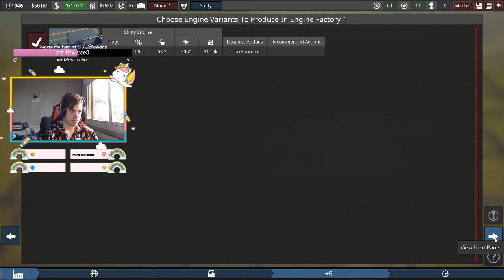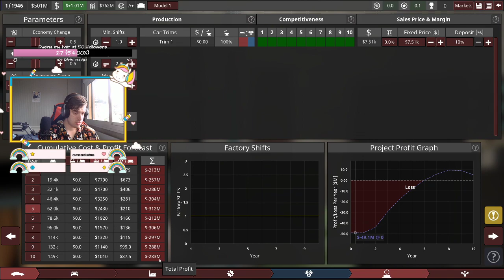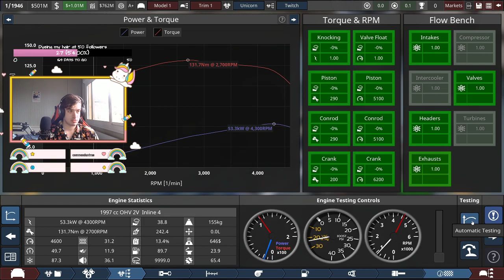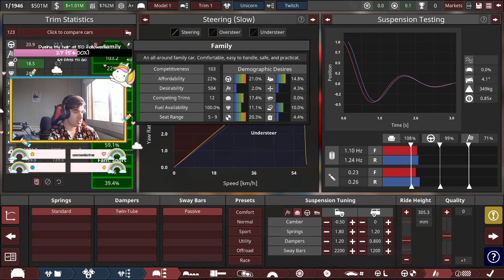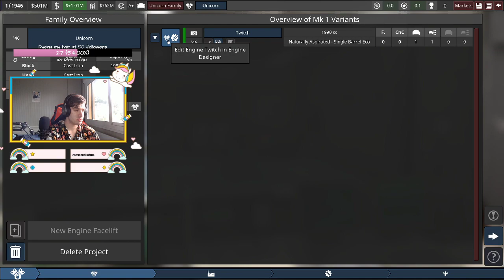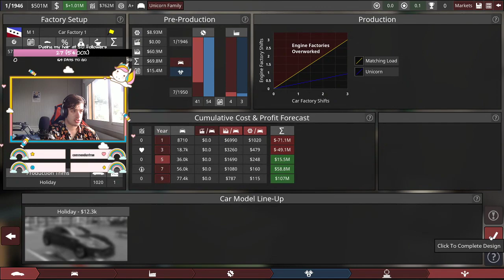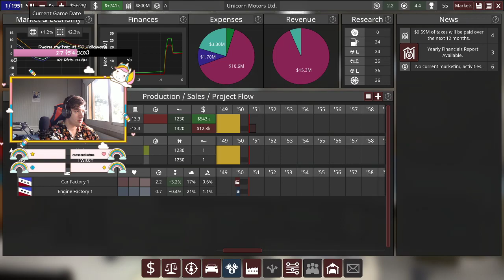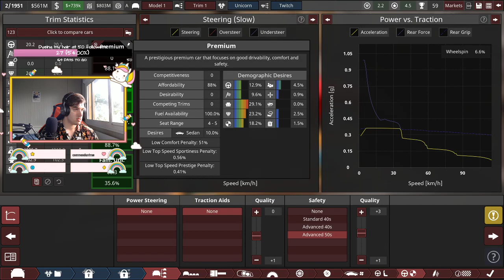[NL/ENG] Let us create the ultimate car | Any suggestions?